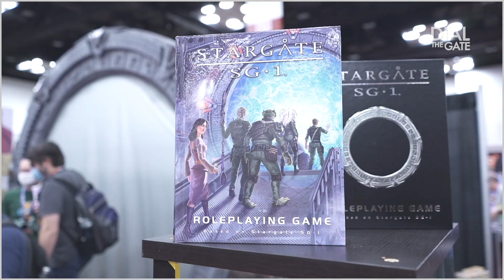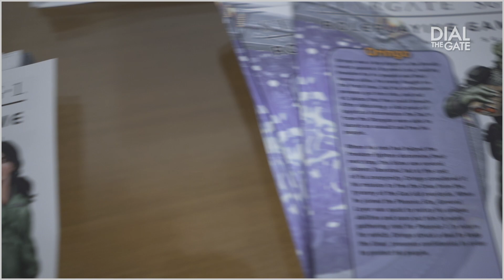Stargate SG-1 Roleplaying Game Launches in Indianapolis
The folks at Wyvern Gaming have been hard at work on the Stargate SG-1 Roleplaying game for nearly two years, and now we can have the results of their labor in our hands! The core rule-book is for sale at GenCon Indianpolis and online through their Web site (Link below). Accessories such as dice and miniature Stargate figurines are also available.

If you're anywhere near the Indianapolis, IN area we highly recommend coming down to meet the team and get your picture with their ten foot custom Stargate! Daily tickets for Gencon are still available.

Big thanks to Dan Grzeskowiak for editing.

MERCHANDISE!